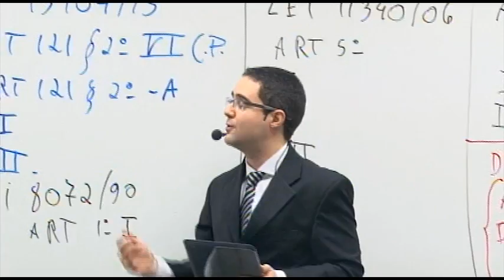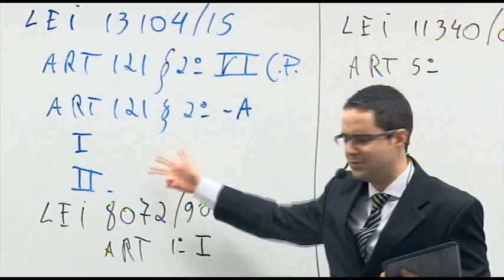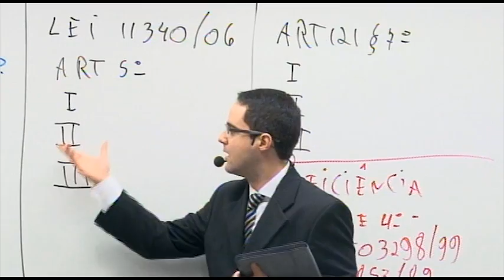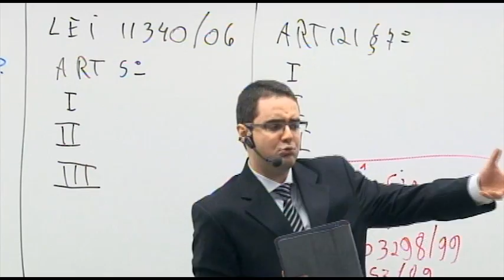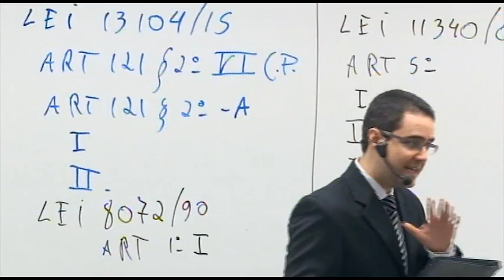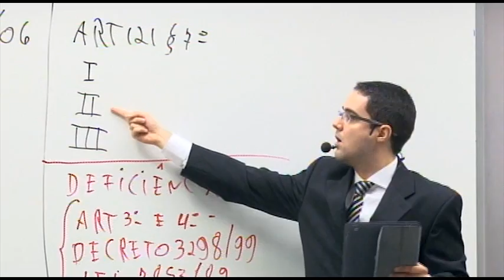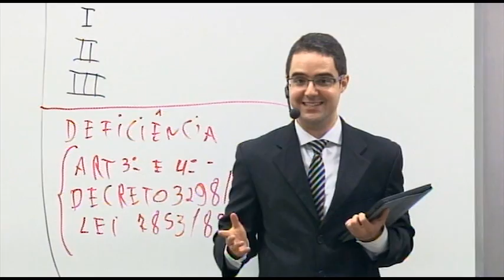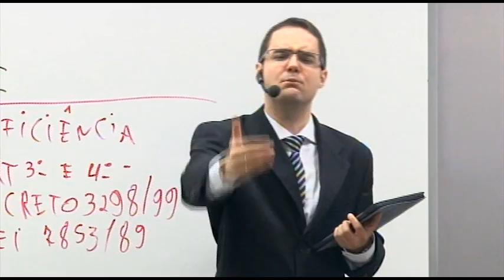Feminicídio - Prof. Francisco Menezes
Neste vídeo, o professor Francisco Menezes faz alguns comentários a cerca da lei 13.104/15, que alterou o Código Penal para incluir a qualificadora de feminicídio.